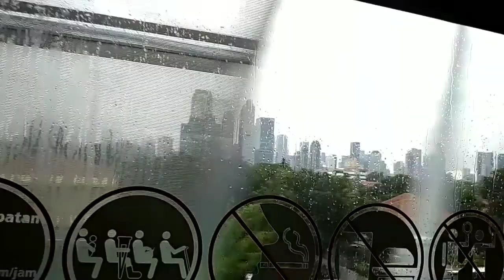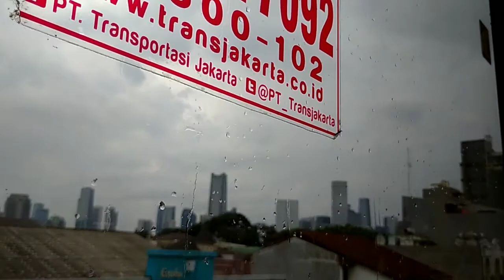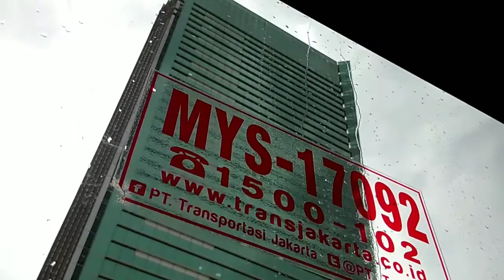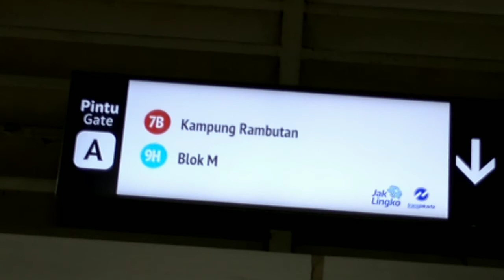Cityview Indah Dari Halte CSW 1 Ke Halte Tandean Jakarta Selatan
Integrasi CSW-ASEAN sudah resmi beroperasi loh guys yuk coba...